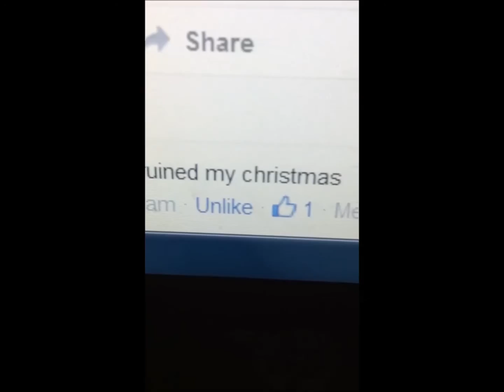Toilet TV's A Christmas Carol (Volume 41)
Celebrate the holidays on a wonderful journey with Ebinezer Funeral as he learns the true meaning of Christmas in this special heartfelt episode of Toilet TV.